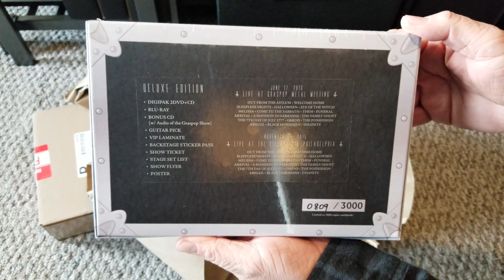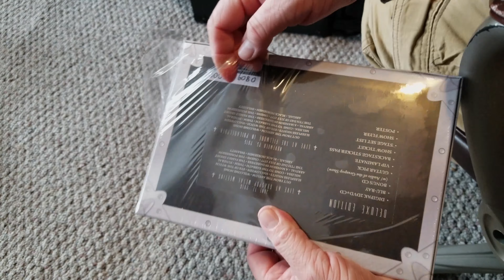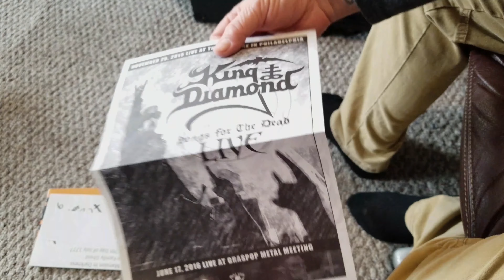King Diamond- Songs For The Dead Live Box Set (Unboxing)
My Discogs.com store